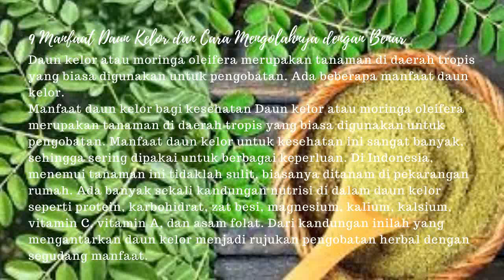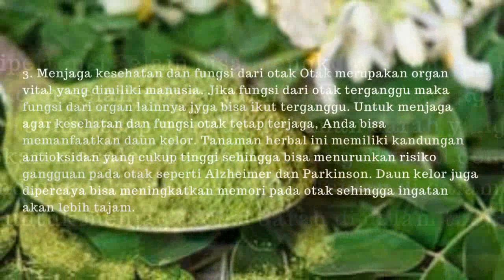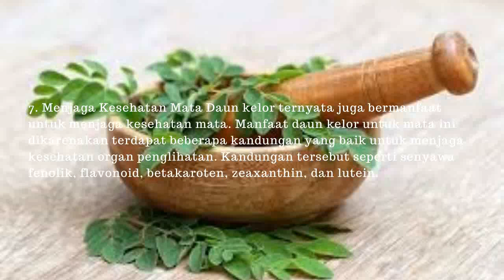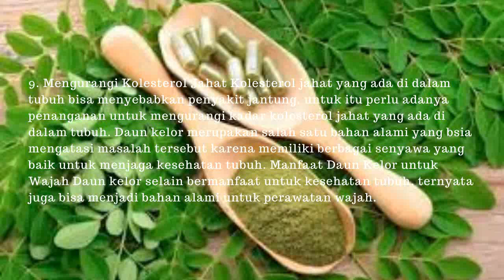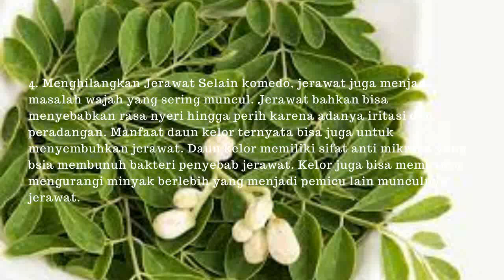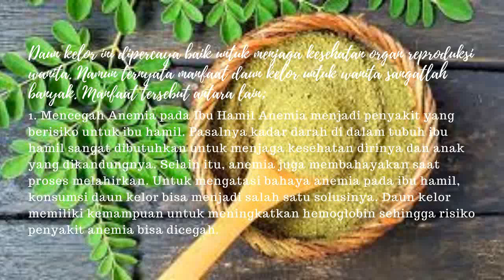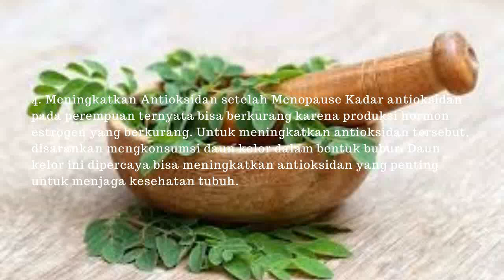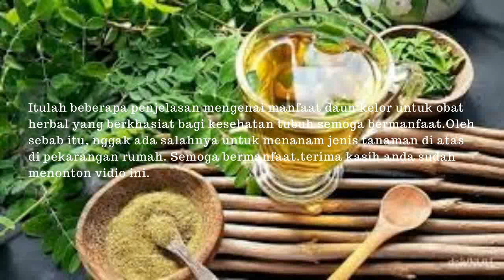9 Manfaat Daun Kelor dan Cara Mengolahnya dengan Benar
Daun kelor atau moringa oleifera merupakan tanaman di daerah tropis yang biasa digunakan untuk pengobatan. Ada beberapa manfaat daun kelor.
Manfaat daun kelor bagi kesehatan Daun kelor atau moringa oleifera merupakan tanaman di daerah tropis yang biasa digunakan untuk pengobatan. Manfaat daun kelor untuk kesehatan ini sangat banyak, sehingga sering dipakai untuk berbagai keperluan. Di Indonesia, menemui tanaman ini tidaklah sulit, biasanya ditanam di pekarangan rumah. Ada banyak sekali kandungan nutrisi di dalam daun kelor seperti protein, karbohidrat, zat besi, magnesium, kalium, kalsium, vitamin C, vitamin A, dan asam folat. Dari kandungan inilah yang mengantarkan daun kelor menjadi rujukan pengobatan herbal dengan segudang manfaat.